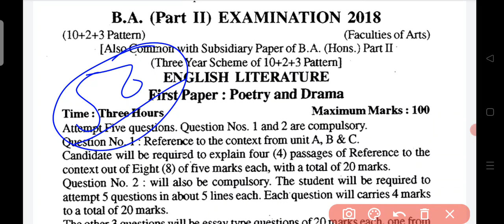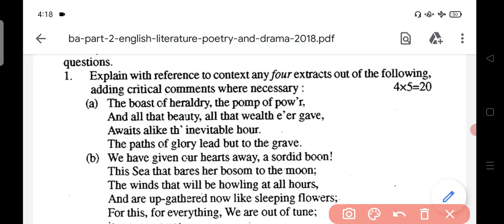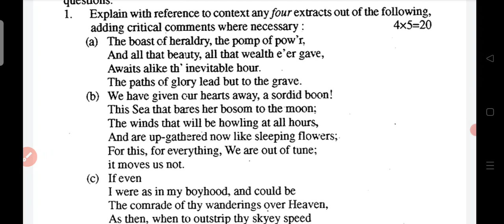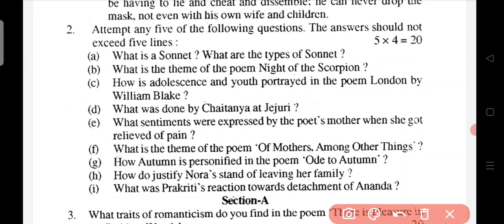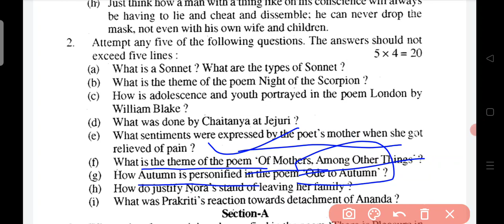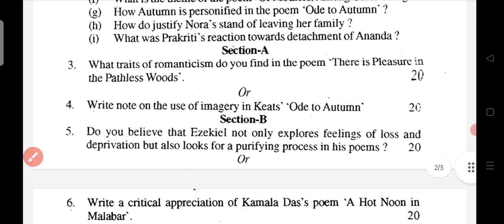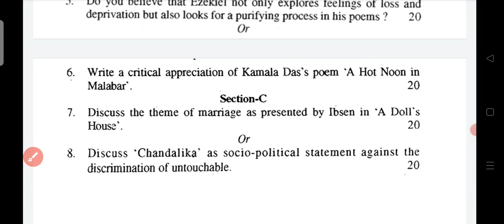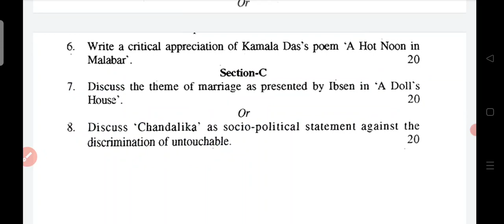BA 2ND YEAR ENGLISH LITERATURE MOST IMPORTANT QUESTION 2022[OLD PAPER 2018 1ST]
🙏🙏 नमस्कार 🙏🙏
प्रिय साथियों आपके अपने यूट्यूब चैनल "English Education Achrol" पर आपका हार्दिक स्वागत है, अभिनंदन है। आपको यह जानकर हर्ष होगा कि इस चैनल के माध्यम से 6वी से 12वीं तक की अंग्रेजी विषय की कक्षाओं, स्नातक स्तर की अंग्रेजी साहित्य की कक्षाओं तथा अन्य अंग्रेजी विषय की प्रतियोगी परीक्षाओं की कक्षाओं का संचालन किया जा रहा है। जिसके अंतर्गत आपकी अंग्रेजी विषय से संबंधित सभी प्रकार की समस्याओं का समाधान किया जाता है और अंग्रेजी विषय को  मजबूत बनाने का सबसे शानदार प्लेटफॉर्म का संचालन मैरे किया जा रहा है।

जो जो साथी अंग्रेजी विषय में रुचि रखते हैं तो कृपया करके मेरे यूट्यूब चैनल सब्सक्राइब कर लेवे और बैल आइकन को प्रैस कर लेवे ताकि सबसे पहले नोटिफिकेशन आप तक पहुंच सके।

धन्यवाद।
Narsi Lal Meena
(N.L.BAGDI)